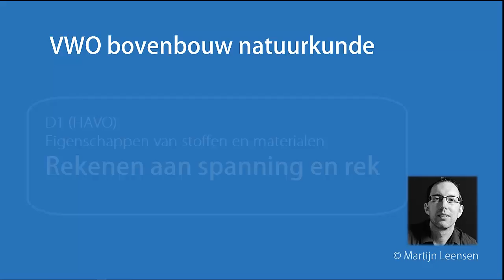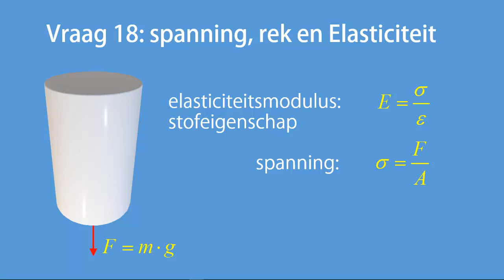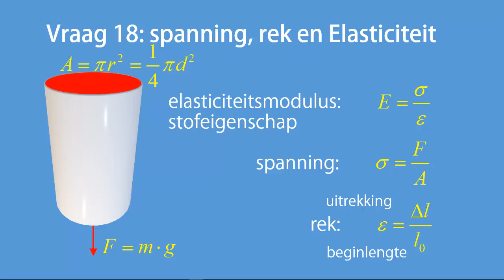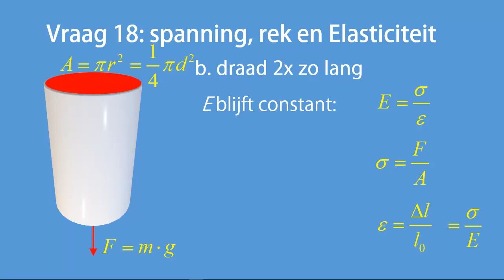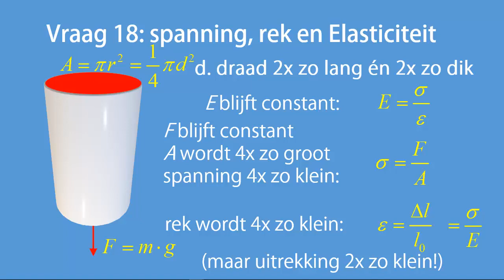Opgave spanning en rek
In deze webles wordt een opgave over spanning en rek behandeld (HAVO CE stof, domein D2)